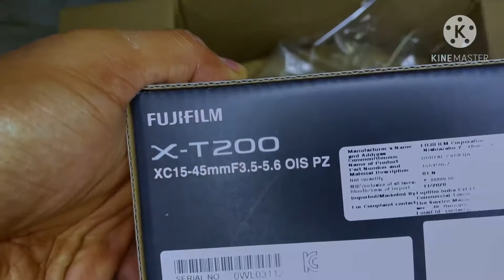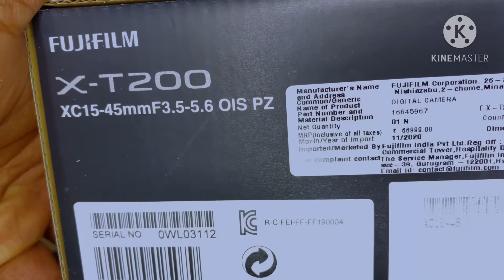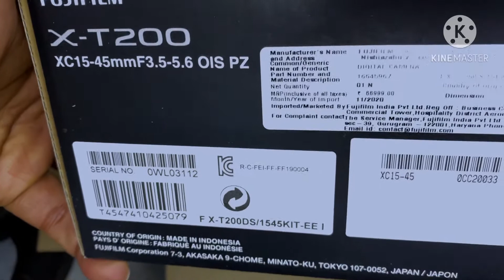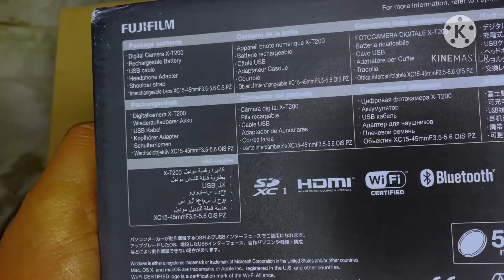Fujifilm XT200 Camera Unboxing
Fujifilm XT200 is one of the best camera at entry level for photography and videos specially for new bloggers and YouTube content creators.
This videos is all about unboxing one of the new Fujifilm XT200 I bought from Amazon India in Dark Silver Color.

Thumbnail Courtesy-Canvas